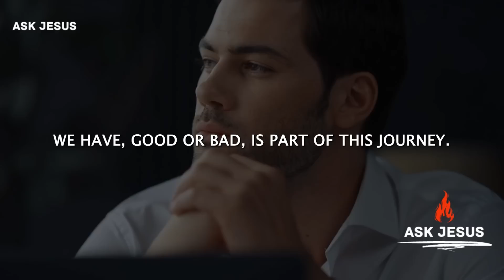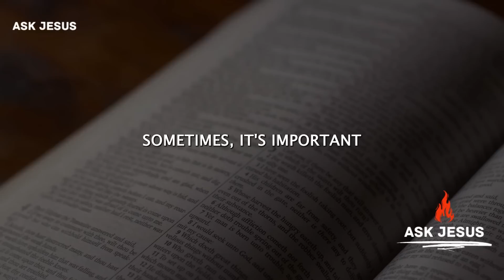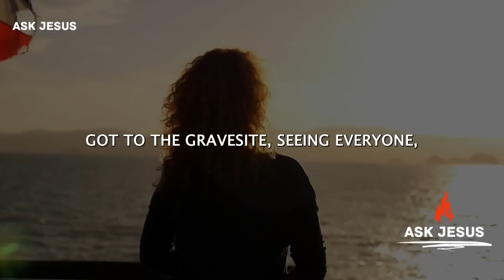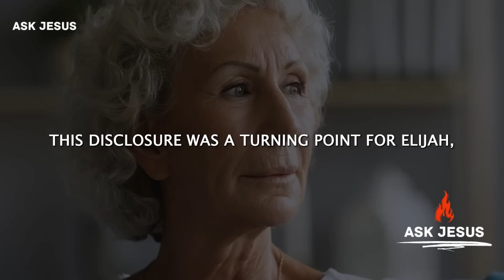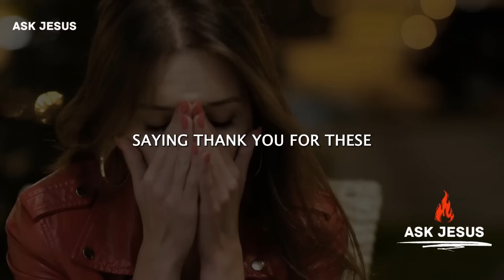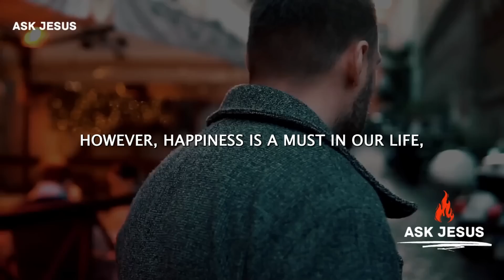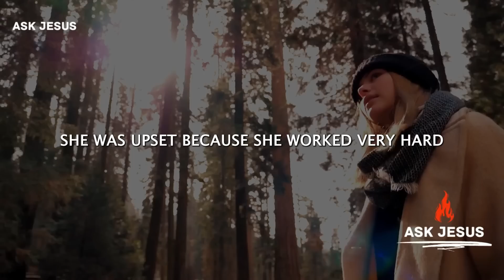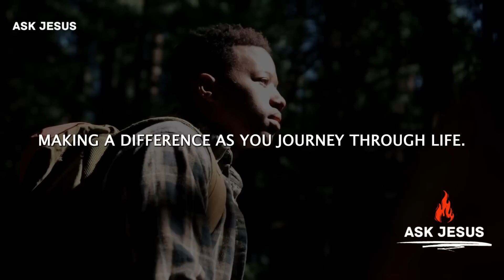No Longer Bound by Fear - God Still Has A Plan for Your Life | Inspirational & Motivational Video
Christian Motivation
No longer bound by fear, God still has a plan for your life. Inspirational and motivational video.